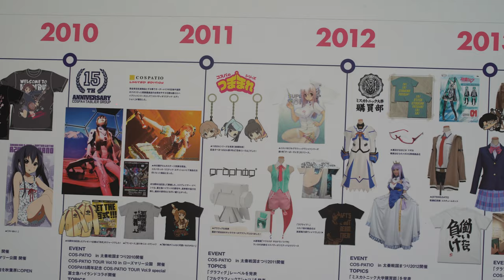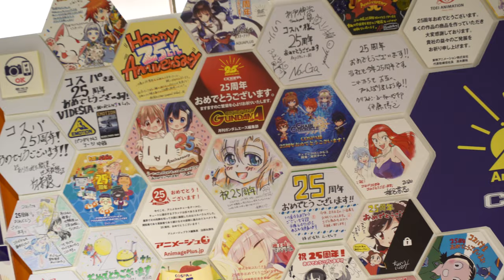Cospa 25th Anniversary | Limited Otaku Merch at atré Akihabara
We visited Akihabara and discovered an event held by Cospa, at which they are selling limited goods. Cospa is one of Japan's biggest stores for anime goods such as clothing, key chains, mugs, and much more. This event was started to celebrate the 25th-anniversary of Cospa and is taking place at atré Akihabara until the end of August 2020.